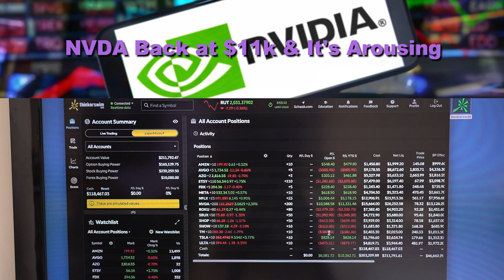Account Value Increases 🔺📈🔺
Please don't hesitate to ask me any questions in the comments.